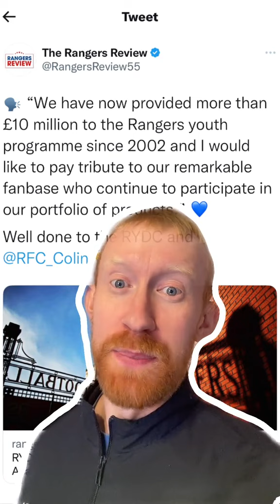Michael Beale's 'bit of class' and Rangers Academy funding boost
The latest Rangers news headlines on Monday 13th January with @senecamedicaluk